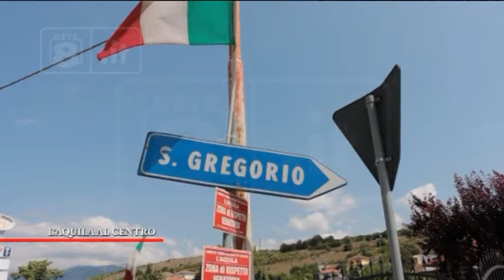L'Aquila 10 anni dopo - San Gregorio